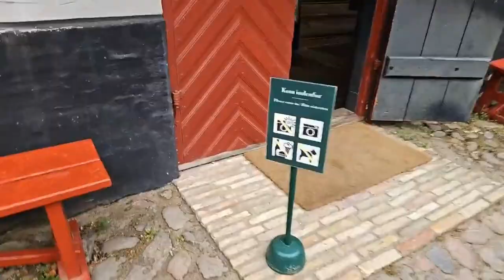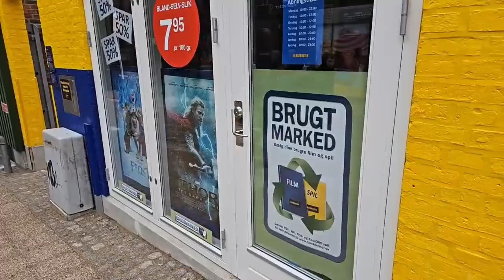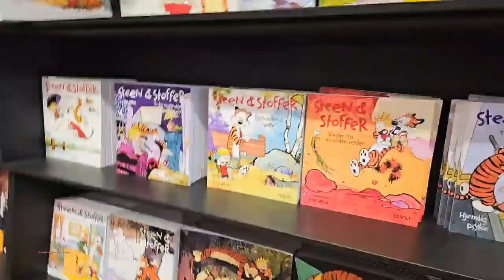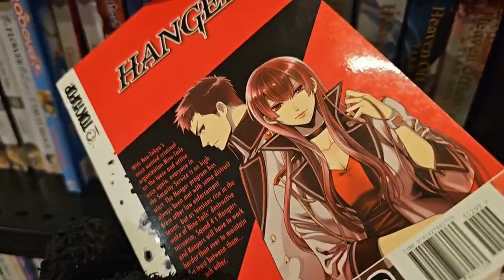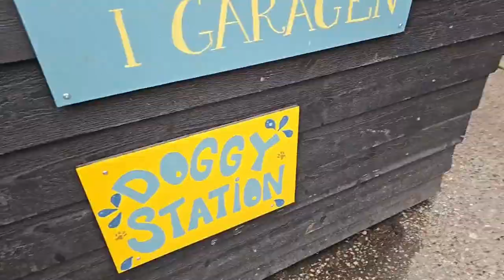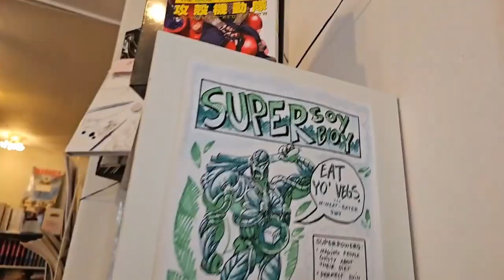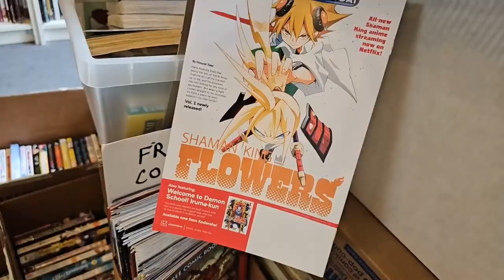Merry's First Ever IRL Stream (in Denmark!)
LIVE EVERY DAY AT 8PM JST!

~ MERRY'S SOCIALS ~